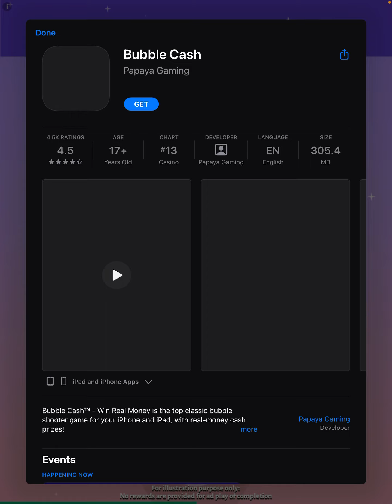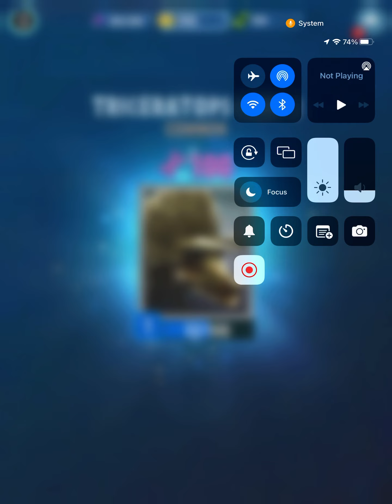Jurassic world alive Time I got Charlie